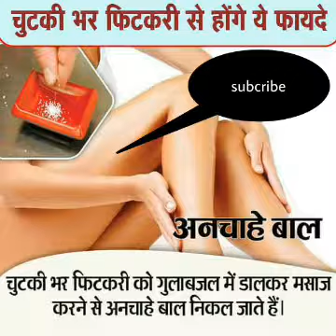फिटकरी के फ़ायदे -{ Benefits of fatkari}